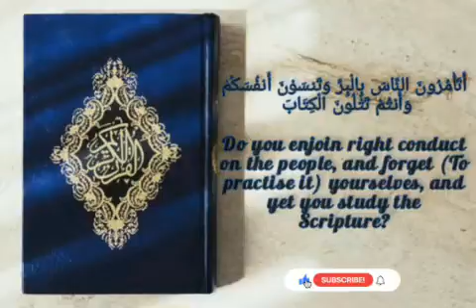Surah Baqarah Verse 44 Sheikh Saad Al Ghamdi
And if you wish to hear more single aayaat, please check our channel.

May Allah grant you good in both worlds. Aameen.